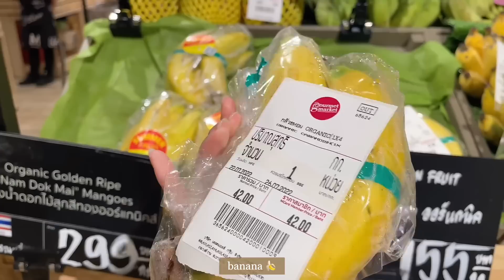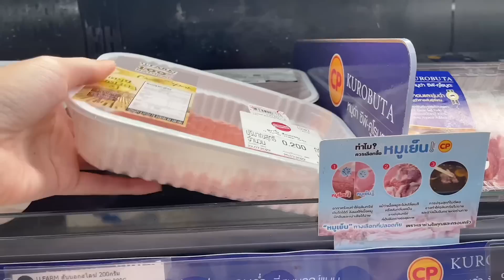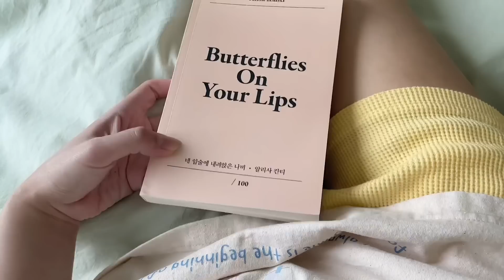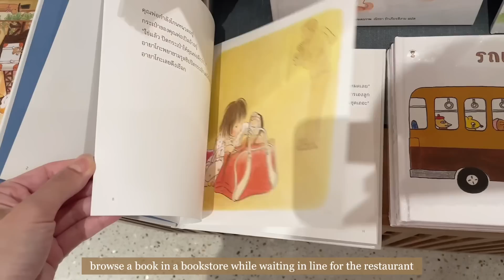saturday vlog ミ🐈 ⁺｡🧂🪞(ENG)⌇ทำเครปกล้วย & ชีส, วันพักผ่อน, ทำสุกี้, เดินดูของวินเทจ, ไปคาเฟ่น่ารัก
🤍🧸 อันยองงงง ง ✧˖* 彡
วีคแห่งการพักผ่อนของเค้าในอาทิตย์นี้
อยู่บ้าน ทำเครปกล้วย และสุกี้กิน
ที่สำคัญพาไปเดินเล่นตลาดวินเทจ
พร้อมแวะคาเฟ่น่ารักด้วยงับ

หวังว่าทุกคนจะมีความสุข
และใช้เวลากับวันหยุดอย่างคุ้มค่านะคะ

🥤song credit
♪ Marshmellow (Prod. by Lukrembo)

iPhone 12 Pro
iMovie
VLLO